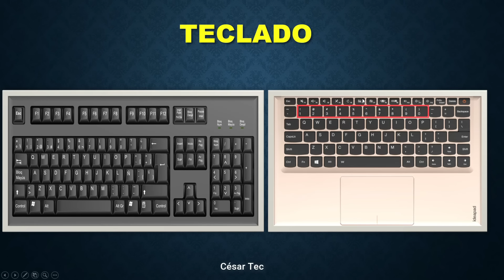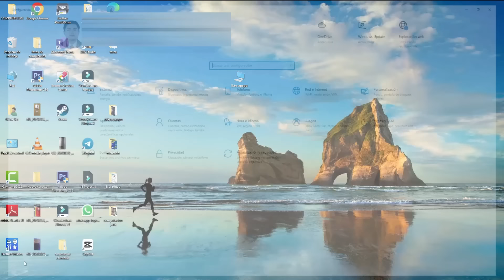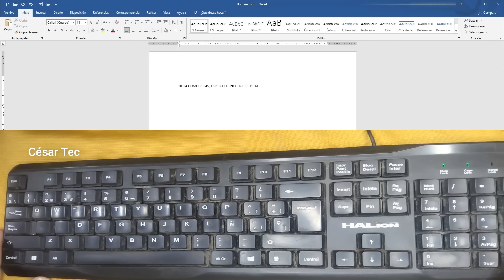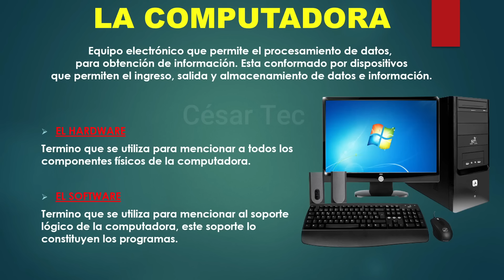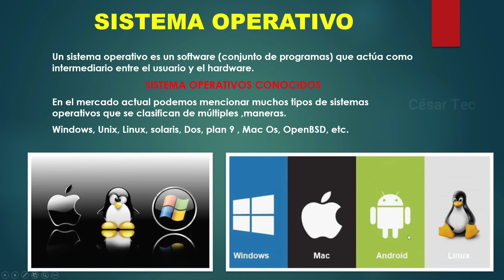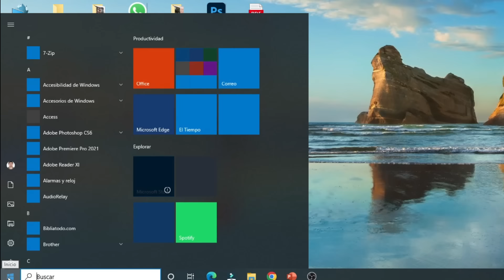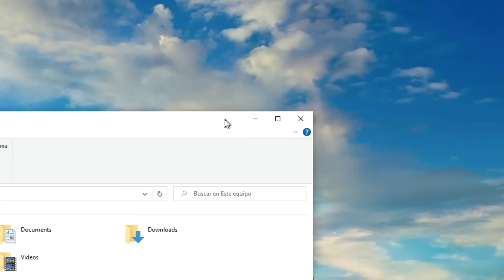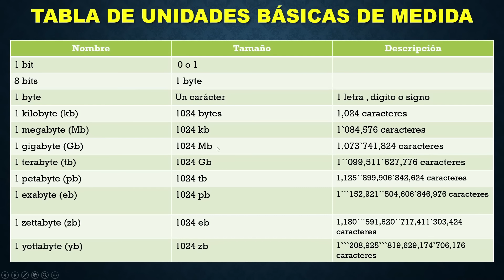CURSO DE COMPUTACION COMPLETO PARA ADULTOS DESDE CERO [GRATIS] 2025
CURSO COMPLETO DE COMPUTACION PARA ADULTOS DESDE CERO [GRATIS] 2025, aquí te enseño desde lo básico a avanzado totalmente gratis. comparte este información de valor con personas que quieren aprender computación desde cero.